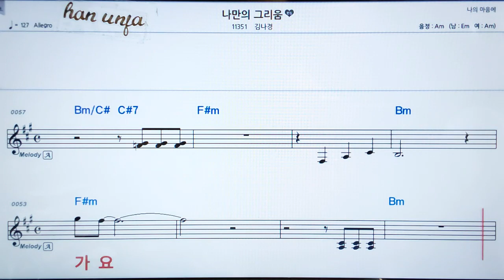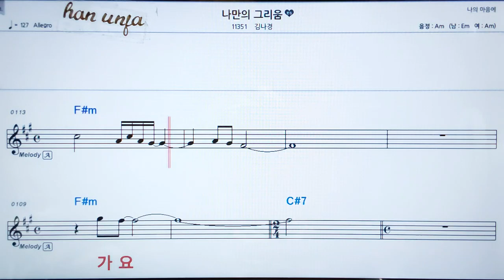💖나만의 그리움(신청곡)/김나경 👍가라오케 악보 코드 가사 ,Karaoke반주